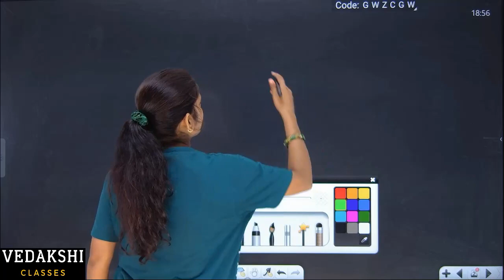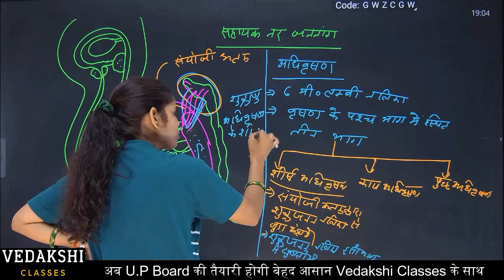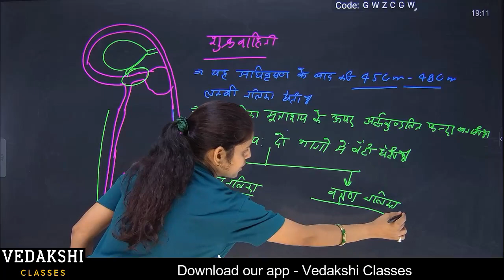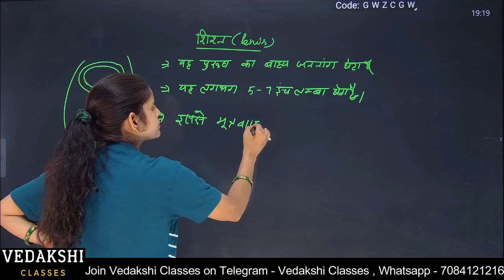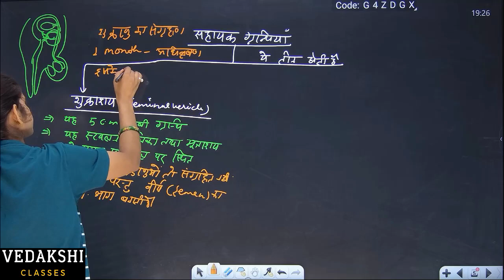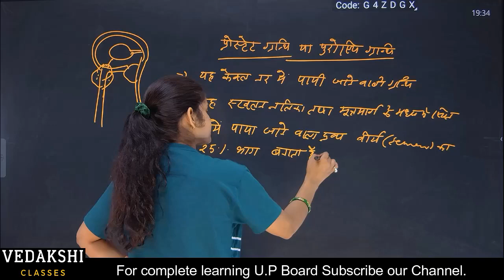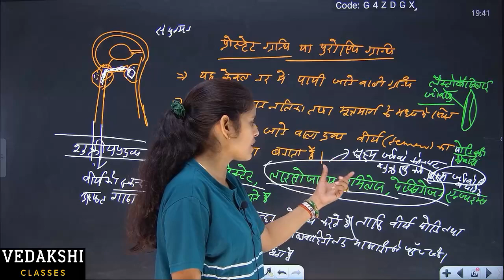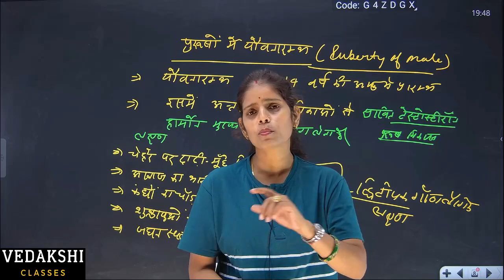मानव में जनन (Reproduction in Human being) || Class 12 || Chapter 2 || Part - 3 || @vedakshi classes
वेदाक्षी क्लासेज की किसी भी जानकारी के लिए कभी भी कॉल/व्हाट्सएप 👉🏿👉🏿👉🏿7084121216

यू पी बोर्ड के छात्रों के लिए समर्पित यूट्यूब चैनल वेदाक्षी क्लासेज में आपका स्वागत है!
आप यहाँ पर कक्षा 9 से 12 के सभी विषयों की पूरी तैयारी फ्री लाइव कक्षाओं के माध्यम से कर सकते हैं!
हाँ यदि आप पीडीएफ ,नोट्स,NCERT के प्रश्न उत्तर,हर विषय हेतु अलग डाउट ग्रुप,पिछले वर्षों के अन साल्व्ड पेपर्स और उनका हल,चैप्टर समाप्ति पर लाइव मीटिंग,रिवीजन आदि सुविधाओं का लाभ लेना चाहते हैं तो बेहद कम शुल्क में हमारे कोर्सेज से जुड़ें!

आप हमारे फ्री ऑफिसियल व्हाट्सएप ग्रुप में जुड़ने हेतु स्टूडेंट इनफार्मेशन फॉर्म भरें👇

हमारे कोर्सेज व उनकी फीस👇

कक्षा 12 हेतु अंकलक्ष्य 2.0 मात्र 1299 में (यह फीस पूरे साल की है) - इसमें मिलते है सभी विषय,उनके नोट्स,पीडीएफ,रिवीजन,अनसाल्व्ड,डाउट ग्रुप,व अन्य बहुत कुछ!

कक्षा 11 हेतु ज्ञानलक्ष्य 2.0 मात्र 1199 में (यह फीस पूरे साल की है) - इसमें मिलते है सभी विषय,नोट्स,पीडीएफ,रिवीजन,डाउट ग्रुप,व अन्य बहुत कुछ!

कक्षा 10 हेतु ज्ञानपथ 2.0 मात्र 799 में (यह फीस पूरे साल की है) - इसमें मिलते है सभी विषय,नोट्स,पीडीएफ,रिवीजन,डाउट ग्रुप,व अन्य बहुत कुछ!